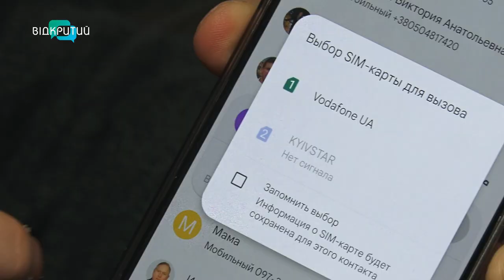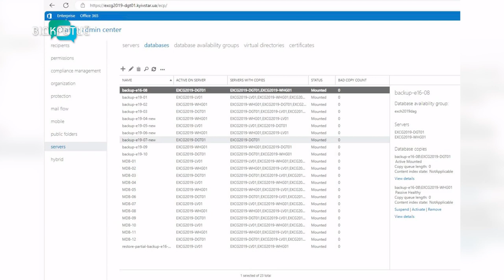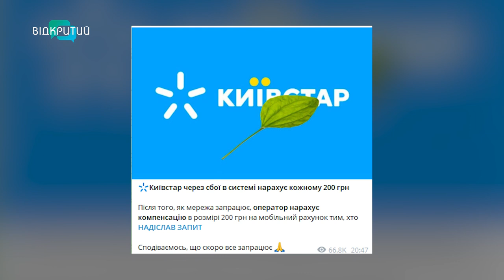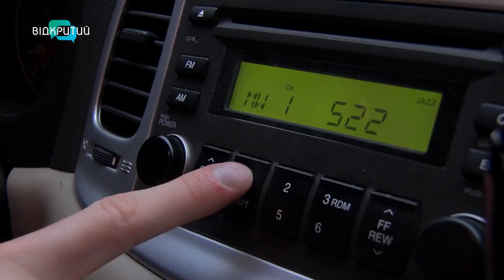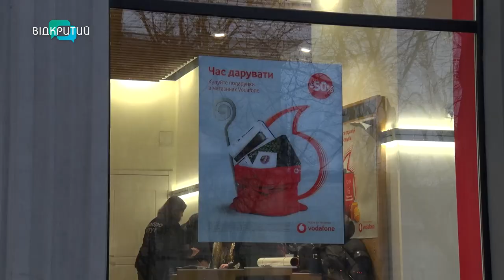Другий день без зв’язку та інтернету: «Київстар» усуває наслідки кібератаки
Не в мережі! Після масштабного кіберзлочину окупантів по Київстару без зв’язку та інтернету залишився кожен другий українець. СБУ спільно зі спеціалістами компанії усувають наслідки хакерської атаки. Коли відновлять роботу оператора? Та хто взяв на себе відповідальність за скоєне? Дивіться далі.